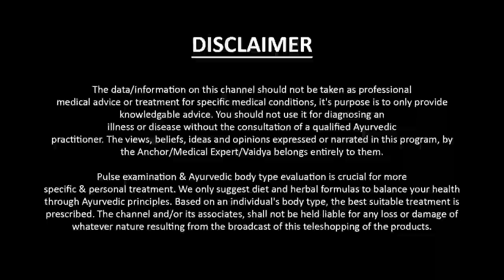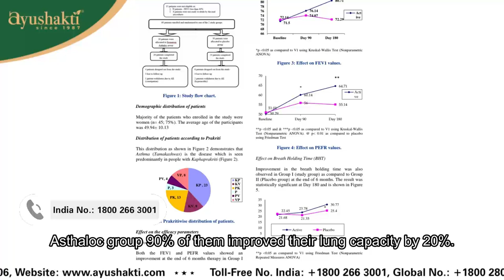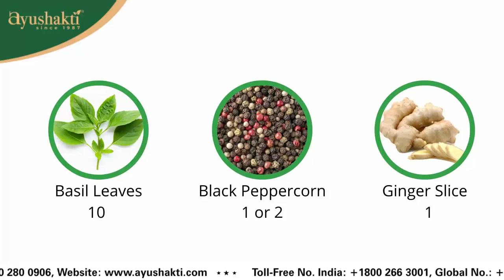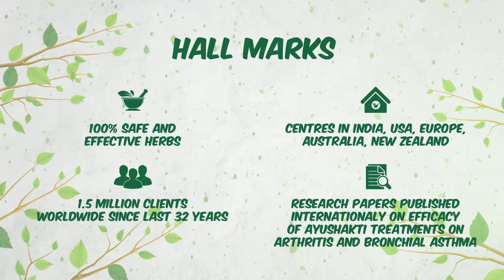Healing Solutions For Breathing Difficulties By Dr Thomas Mitchell | Smita Naram | Ayushakti Ayurved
According to Ayurveda, breathlessness, allergies and asthma are because of immune imbalance and excess Kapha, mucous produced in the body. Suffering from Asthma, Chronic Cough or Breathlessness? Watch Dr. Smita Pankaj  Naram and Dr. Thomas Mitchell discuss 'Ultimate healing solutions for breathing difficulties and wheezing'.

Ayushakti#drsmitapankajnaram#drnaram#ancienthealingsecret

ABOUT AYUSHAKTI